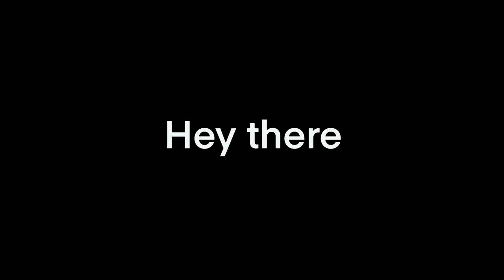QUICK SKETCH: GALAXIA (My Little Pony Throwback)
I’m nostalgic…